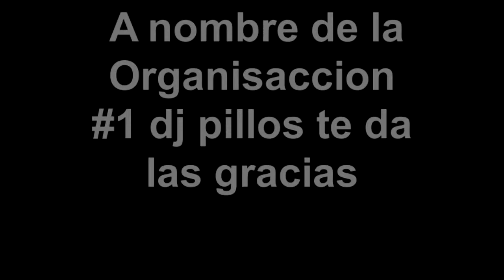Jorge Medina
dia del padre